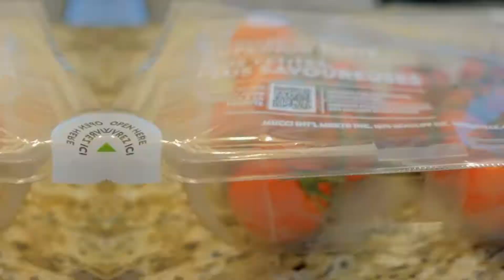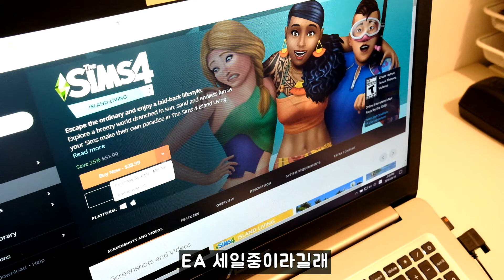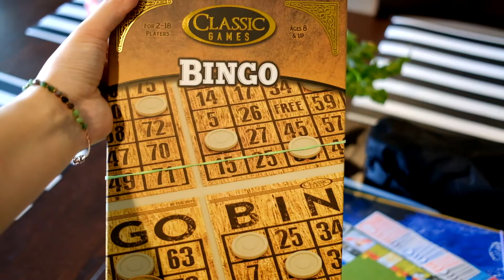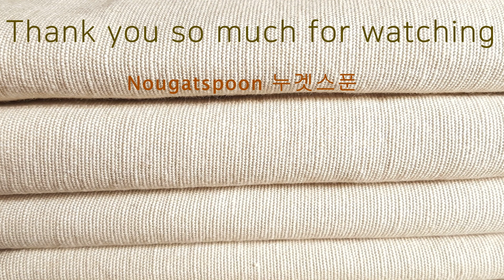[캐나다 일상 브이로그] 탑골공원 다니는 집사, 소고기 토마토 스튜 만들기🍅🌶, 심즈4 모스키노팩 구입, 나이아가라 근처 여행에서 야외 삼겹살 바베큐🥓🍖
안녕하세요
누겟스푼 이에요🤗
오랜만에 여러가지 일상을 담았습니당 ㅎㅎ
탑골공원 중독되서 넘 자주가요 요즘 😎
그리고 이번에 날씨가 제법 쌀쌀해져서 소고기를 듬뿍 넣은🍅🌶🥘 토마토스튜도 만들어 봤어요
재밌게 감상 해주세요